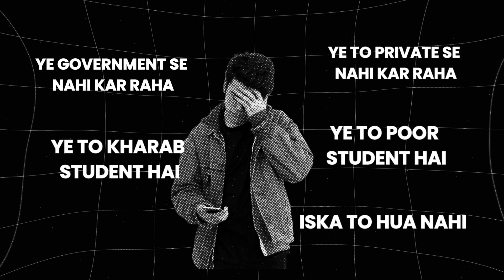NEET Ended, Now What? Government or Private Medical College?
NEET After Results: Government vs. Private Medical College | MBBS, BDS, BAMS

Are you confused about choosing between a government and private medical college after NEET? This video will help you make an informed decision.

✩ Why Choose a Private Medical College?
✩ Why is Year Gap a Big Deal?
✩ How to Choose the Right Private College?
✩ Essential Criteria for Selecting a Private College

NEET के बाद क्या करें? सरकारी कॉलेज vs. प्राइवेट कॉलेज | MBBS, BDS, BAMS

कौन सा कॉलेज चुनें? सरकारी या प्राइवेट? ये सवाल हर NEET aspirant के मन में होता है। इस वीडियो में, में आपको बताऊंगा कि आप कैसे एक समझदारी भरा फैसला ले सकते हैं।

✩ क्यों चुनें प्राइवेट कॉलेज?
✩ एक साल का नुकसान क्यों नहीं?
✩ कैसे चुनें अच्छा प्राइवेट कॉलेज?
✩ क्या हैं जरूरी criteria?

📍LOCATION FS-3, First Floor, Madhav Plaza, Jinsi Road No 2, Lashkar, Landmark: Near Huzrat Pul Chauraha, Gwalior

It should not be considered medical advice or a substitute for professional consultation, diagnosis, or treatment. Every individual's medical condition is unique, and treatment options may vary. Consult your doctor or qualified healthcare professional for personalized advice and treatment. While efforts are made to ensure the accuracy and timeliness of the information presented, no guarantees are made regarding its completeness or applicability to your specific circumstances. Neither Dr. Aditya Modi nor the channel endorse any particular views expressed by other users. Use of this information is at your own risk, and we disclaim any liability for any direct, indirect, incidental, consequential, or punitive damages arising from reliance on the content of this video.